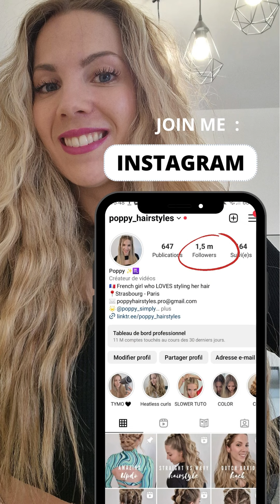BOUCLES SANS CHALEUR FACILE PENDANT LA NUIT 🌜ASTUCE INFAILLIBLE 🌜HEATLESS CURLS WITH BATHROPE BELT !